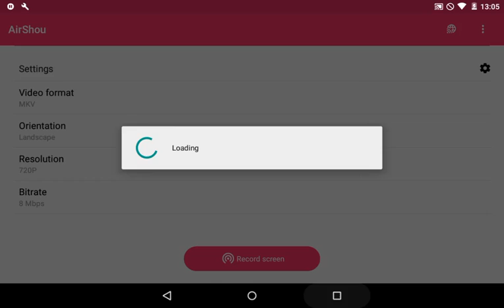Construyendo la base del castillo l mundo batracio #2